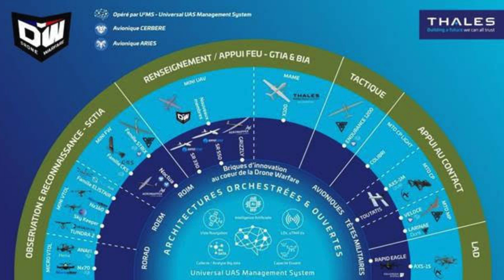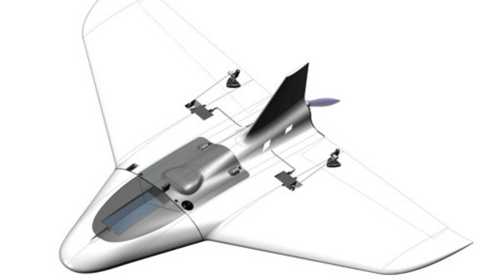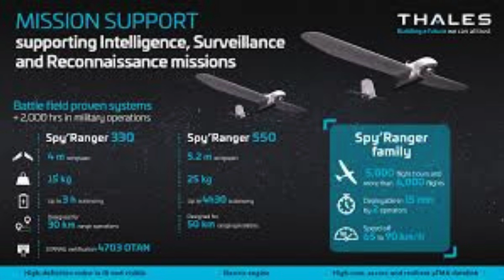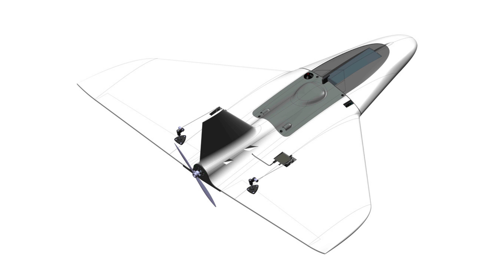DRONE WARFARE de Thales : un écosystème en devenir pour des architectures orchestrées et ouvertes